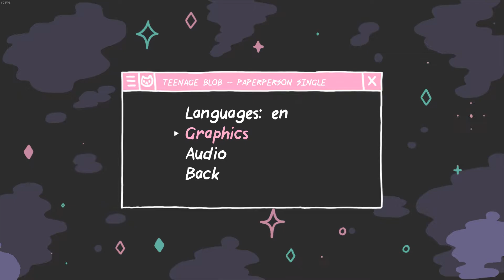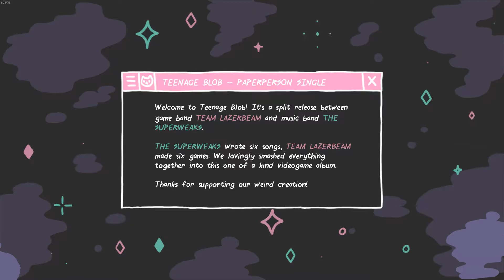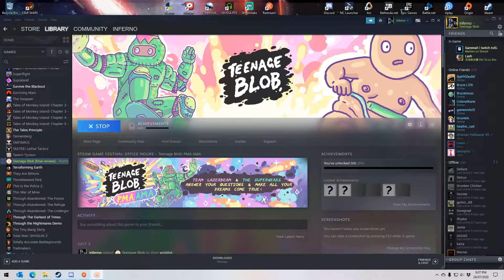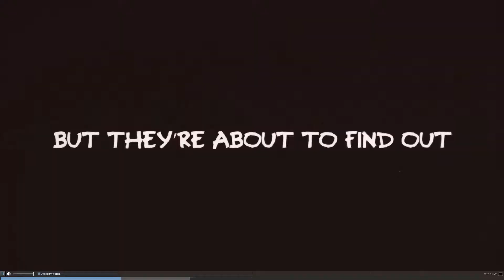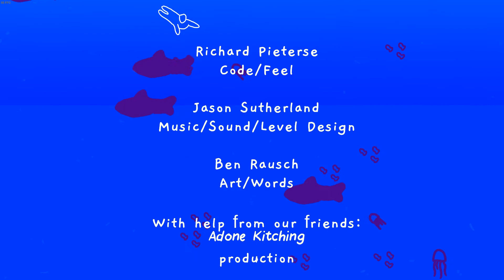Inferno Plays Teenage Blob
Inferno Plays Teenage Blob. Thank you Future Friends Games for the key! Half game. Half album. All awesome! A colourful art-punk adventure towards the best night of your life in a unique split release from Team Lazerbeam and The Superweaks! Teenage Blob releases on Steam on August 13, 2020!